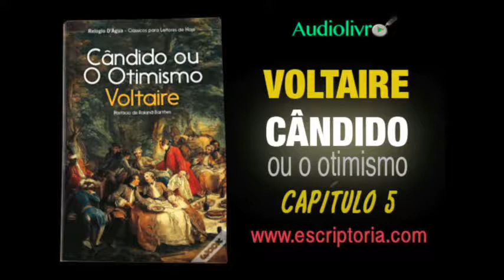Capitulo 5. Cândido, Voltaire.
A vida de cândido parece terrível, mas os ensinamentos de seu mestre em filosofia Pangloss o faz pensar que as situações que vivem são as melhores possíveis. Será que são mesmo?

Este audiolivro é uma produção do Escriptoria

***  Saiba como nos apoiar.

*** Compre na Amazon com o nosso link ***
Candido ou o otimismo

Tratado sobre a tolerancia

Zadig ou o destino

** Apoie-nos com qualquer quantia: **

** contato  **

\\o//    O  B  R  I  G  A  D  O  !